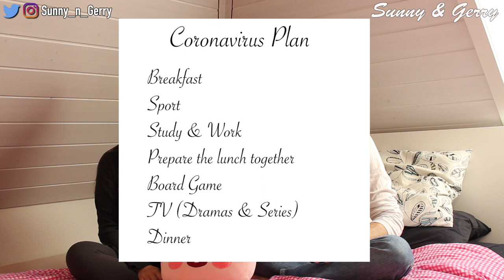[국제커플] 유럽 스위스 코로나 자가격리 브이로그 | 코로나 바이러스 스위스 현지상황 | 스위스 재택근무 일상 브이로그 | Stay home🏡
안녕하세요 국제커플로 스위스에 살고 있는 한국여자 써니 & 스페인 남자 제리 입니다.

스위스 현지상황은 계속해서 스위스에서도 코로나 확진자가 날이 갈 수록 많아 지고 있어요, 그래서 스위스 정부에서 코로나 바이러스 때문에 자가격리를 권고했고, 회사에서도 재택근무를 권고 했어요.
그래서 저희는 코로나 바이러스에 대비하기 위하여 셀프 자가격리에 들어갔는데요. 집에만 있으면 심심하기 때문에 일주일할 플랜을 만들었어요, 저희의 코로나 자가격리 플랜을 보여드릴께요.
계속해서 스위스 코로나 바이러스 현지상황을  계속해서 알려드릴께요.

베른 가이드 문의는 인스타그램 DM으로 문의해 주세요.

스위스